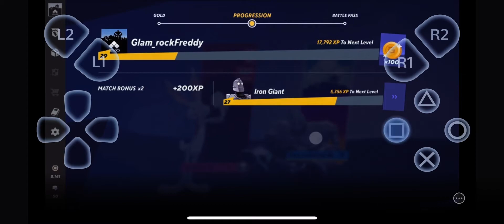MVS MOBILE GAME REAL?!!! (i farded during match)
goofy aughh jank aughh ui but i had fun doe 🐐